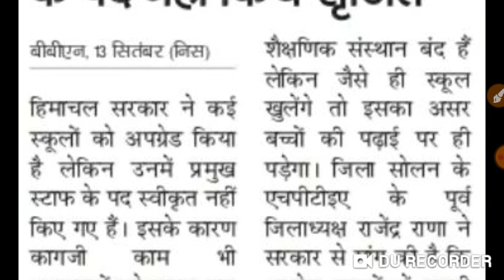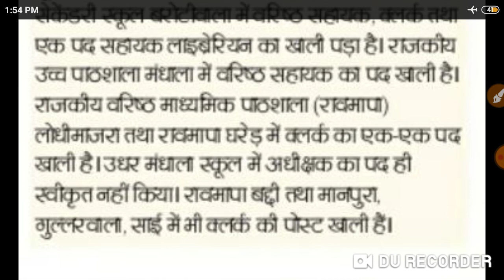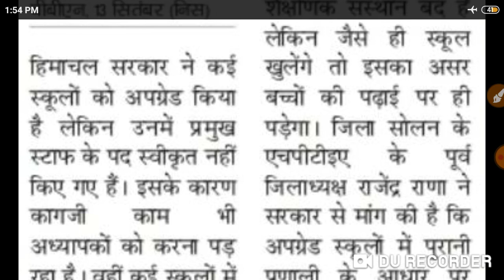बड़ी खबर स्कूल अपग्रेड हुए स्टाफ के पद सृजित नही हुऐ ये पद है खाली देखें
Himachal Pradesh new teacher Bharti 2020
Hp clerk,laibiran ,sahayak vacancy notice
Himachal Pradesh new school Recruitment 2020